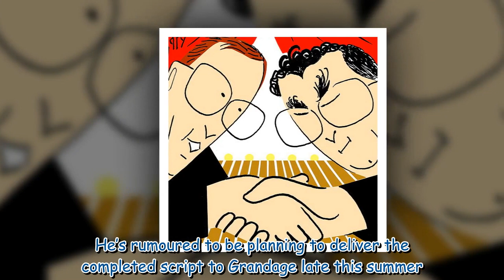BAZ BAMIGBOYE: Warning - never get on the wrong side of action-packed Kate Beckinsale! 748023